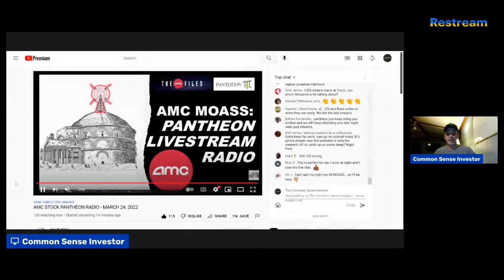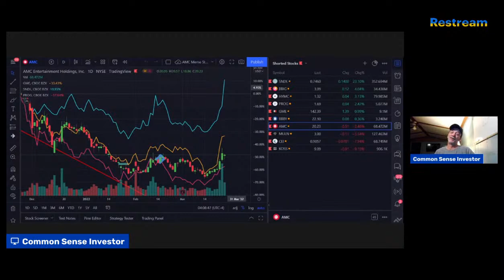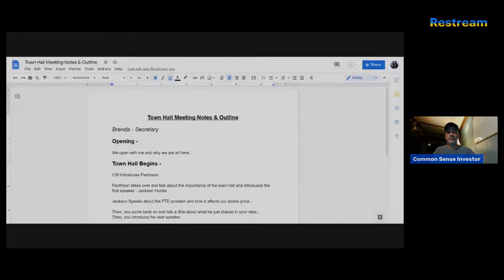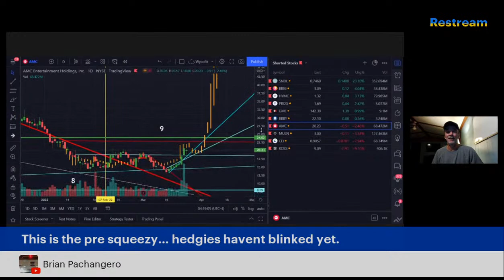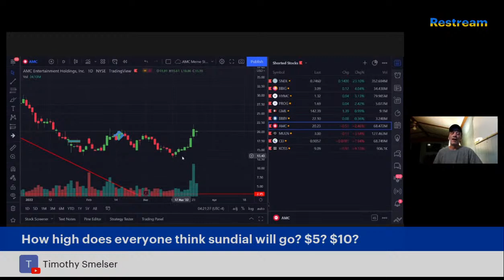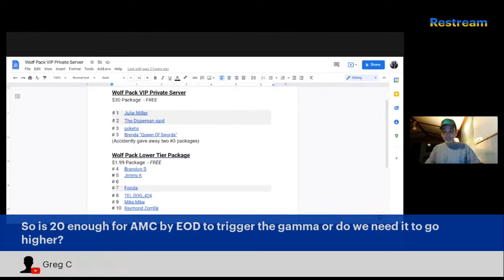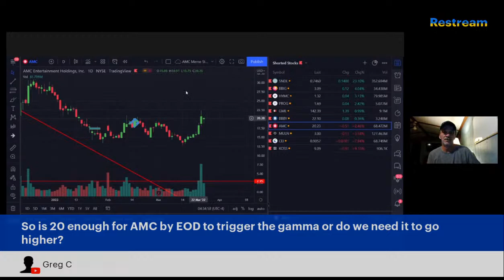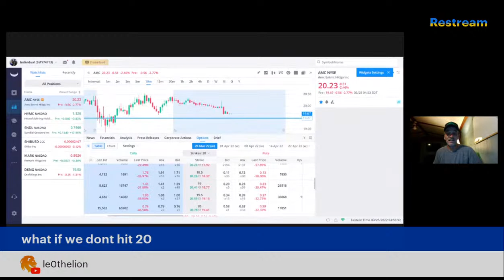AMC Squeeze Premarket Show & Weekly Recap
How to Comment on the SEC Proposed Transparency Rule